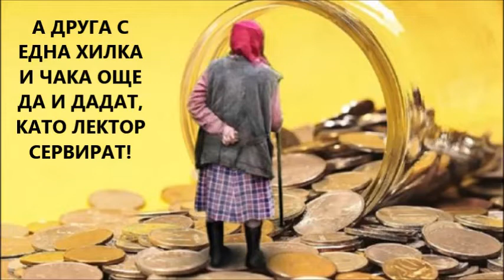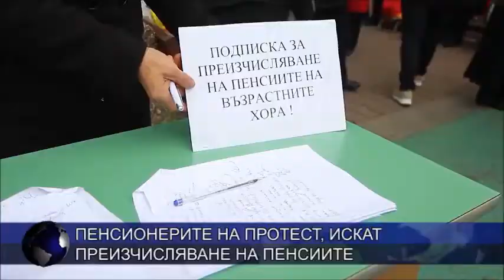Genocidut da si ot nai starite pensioneri v Bulgaria